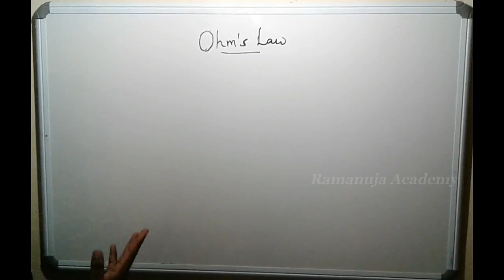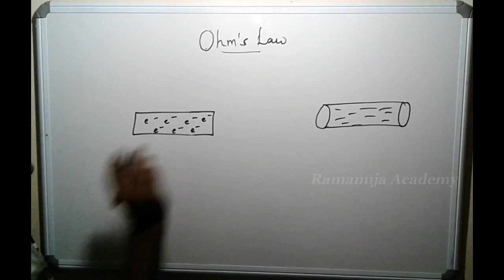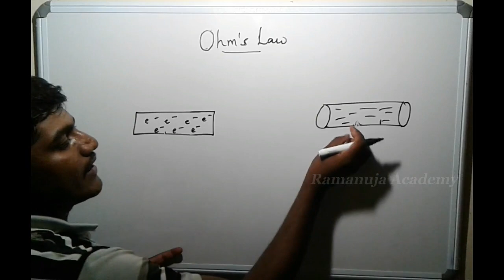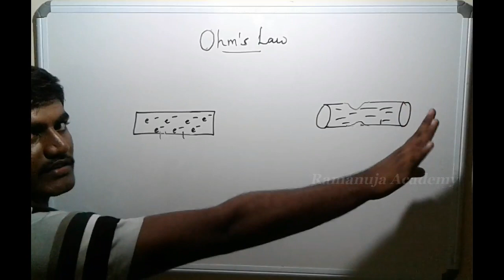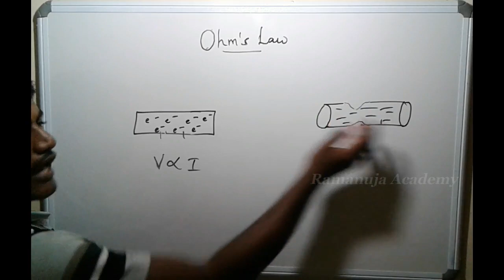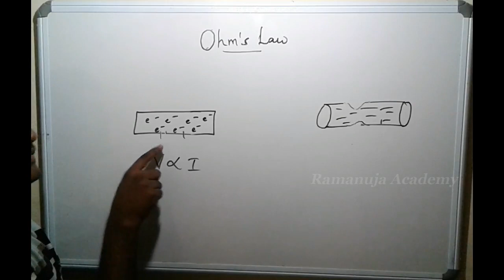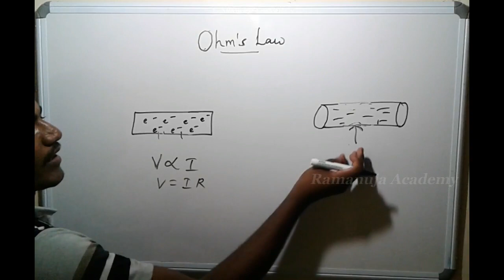Ohm's Law explanation (Tamil) | Krishnaraj | Ramanuja Academy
Know about the law, which relates voltage and current with respect to resistance,
V=IR